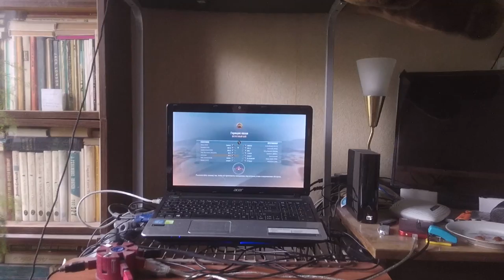78 WoT Blitz mmo rtt 游戏 गेमप्ले gameplay George IV Kostandi